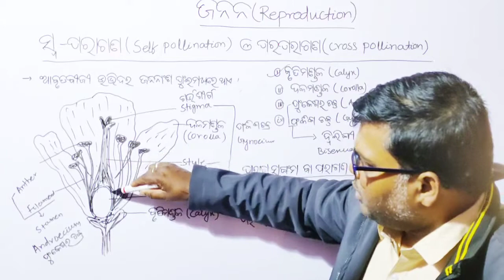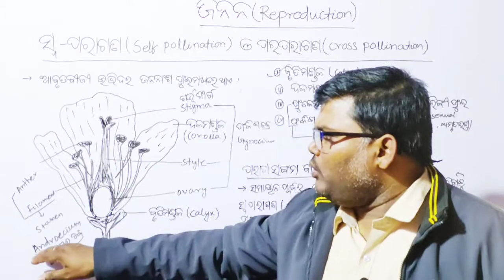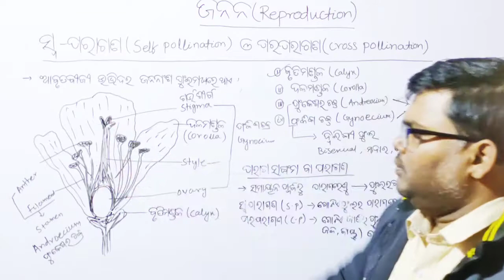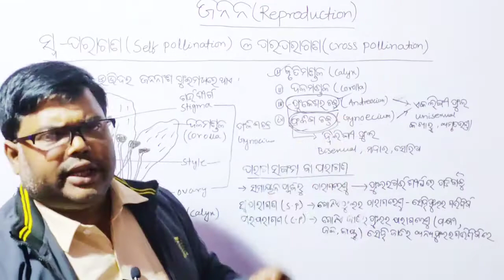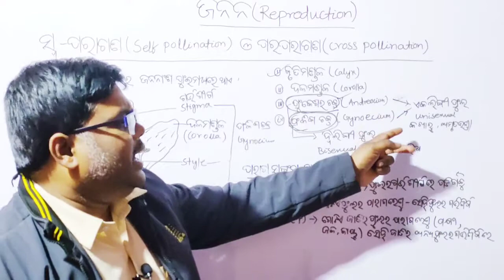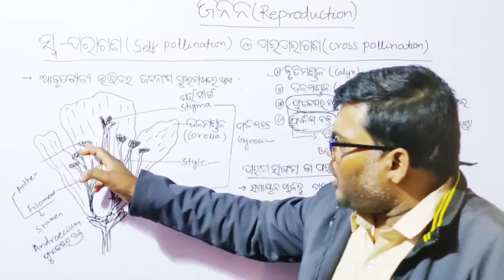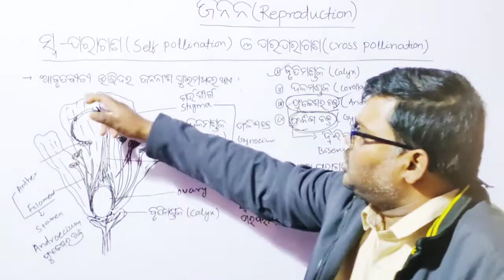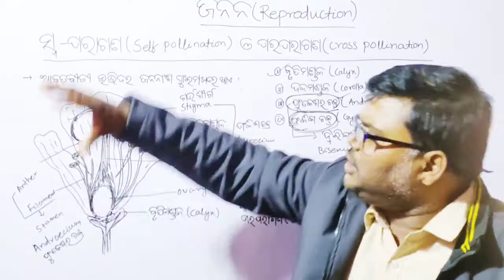Self Pollination and Cross Pollination | ସ୍ବ-ପରାଗଣ ଓ ପରପରାଗଣ| ଦଶମ ଶ୍ରେଣୀ ଜନନ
Online Classes For Class -VII, ix and X, OSEPA,
life science 2021, high school science 2021, High school classes, high  school science,
education, creative education, CLASSS 9_OSEPA, CLASSS 10_OSEPA, class10 SCP,
class10 odia medium, Class x life science, class 9 science, class 9 science odia,
class 9 science odia medium, class 9 science odia medium, class 9 science odia medium, class 10,class 10 SCL, class 10 science, class 10 science, class 10 science odia,
class 10 science odia medium, class 9 science odia medium, class 10 physical science,
class 9 physical science, class 10 Life science, bse questions 2021,
bse class 10, bse class 9, bse 2021, board questions 2021, Biology class 10,
Biology Odia Medium, 9th class life science, 10th  class life science,
 | class 10 science odia medium |  sikhya Dharana |  sikhya dharana | sikhyadharana |